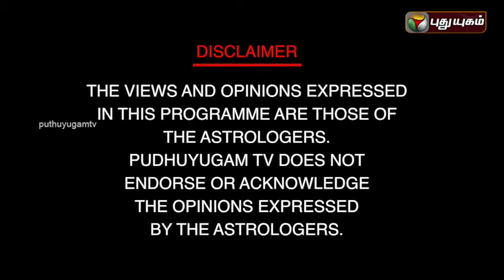Neram Nalla Neram- Know Your Astrology | 14/04/2016 | Puthuyugam TV